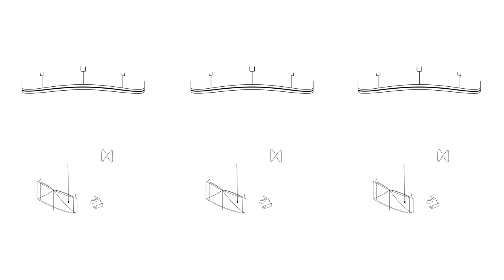[EBS×서울시향] VR오케스트라 (360° VR)ㅣ브람스: 헝가리 무곡 5번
□ 촬영 일시: 2020년 1월
□ 촬영 장소: 롯데콘서트홀
□ 지휘: 윌슨 응 Wilson Ng (부지휘자)
□ 연주: 서울시립교향악단
□ 곡명:
요하네스 브람스, 헝가리 무곡 제5번
Johannes Brahms, Hungarian Dance No. 5

(곡 소개)
브람스는 1853년에 헝가리에 갔을 때 집시 음악을 접하고 흥미를 느껴 ‘헝가리 무곡’을 썼다. 전체 21곡으로 이루어져 있으며, 네 묶음으로 나뉘어 출판되었다. 이 가운데 첫째 묶음인 ‘1~5번’은 1869년에 출판되었다. 원래는 피아노 한 대에 두 사람이 앉아 연주하는 ‘연탄곡’이었으나, 나중에 관현악곡으로 편곡되었다. ‘5번’은 이 가운데 가장 유명하며, 템포와 표현 면에서 강렬한 대비를 보여준다.

*모바일의 경우 세로/가로 자동회전 기능이 활성 되어 있으면 좀 더 원활하게 360° VR 영상이 플레이가 됩니다.
*원활한 재생을 위해서는 크롬이나 유튜브 앱을 통해서 시청하는 것을 권장해 드립니다. 일부 윈도우 구 버전이나 인터넷 익스플로러에서는 구동이 안 되는 경우가 있습니다.

※ 해당 영상은 교육적인 활용을 위해 제작된 저작물로, 영리 목적으로 사용할 수 없습니다